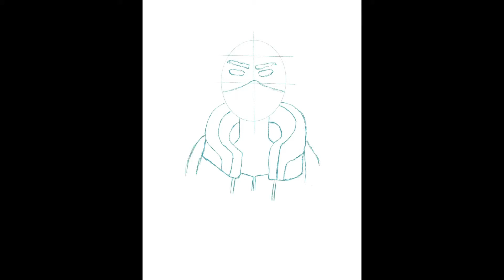Drawing Leaf Ninja from Naruto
Check out this Leaf Village ninja from Naruto. I didn't finish the coloring, but I was satisfied enough to go on and post a time-lapsed video of the drawing.

[FREE] "Hiroshima" Trap Beat Instrumental 2019 | Hard Freestyle Rap Hip Hop Trap Type Beats